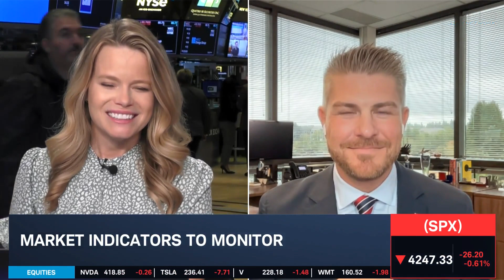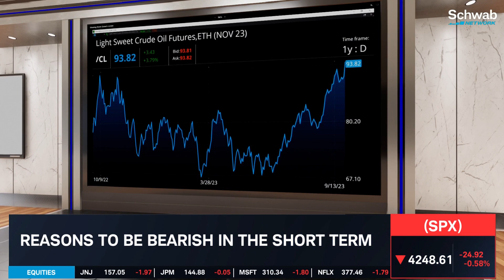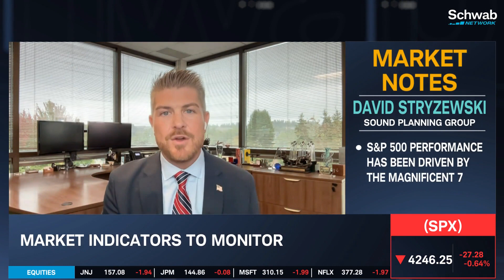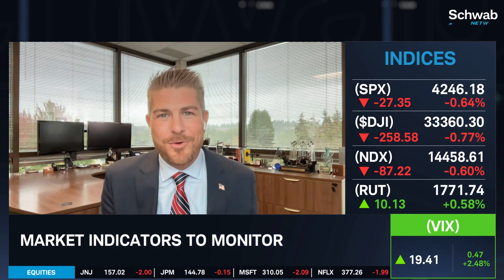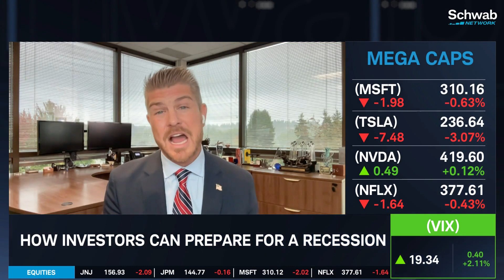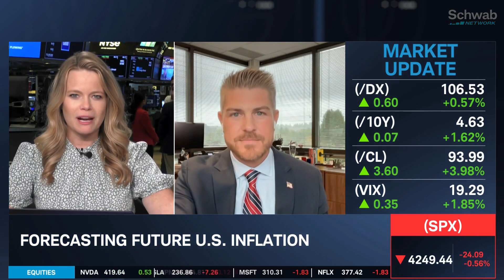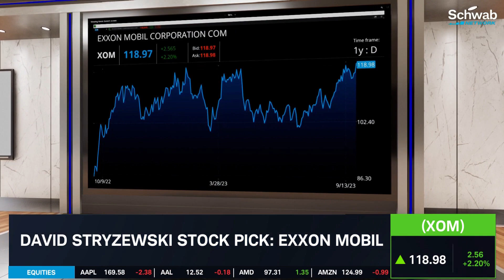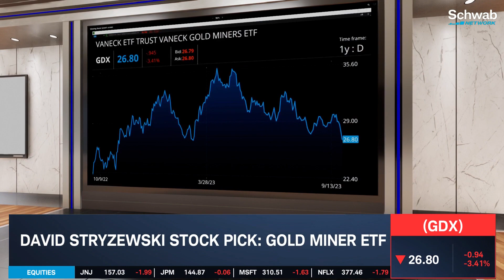Can't Think Of A Single Reason To Be Bullish In The Short-Term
I can’t think of a single reason to be bullish in the short-term, notes David Stryzewski. He talks about how yields are still rising despite the Fed rate pause. He discusses reasons to be bearish in the short-term. He mentions that consumers are getting squeezed with credit card debt, car leases, mortgages, and insurance. He highlights that the S&P 500 performance has been driven by the Magnificent 7. He outlines how investors can prepare for a recession. He forecasts the future of U.S. inflation. He then goes over his stock pick Exxon Mobil (XOM) and his ETF pick Gold Miner ETF (GDX). Tune in to find out more about the stock market today.